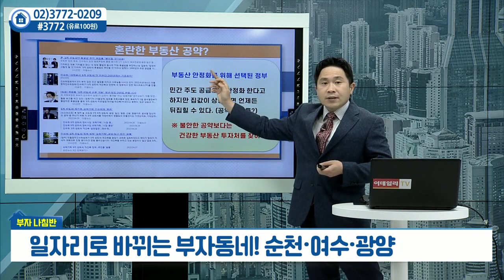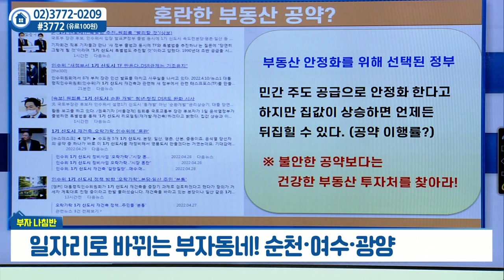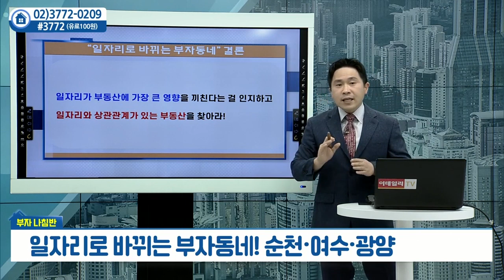순천, 여수, 광양... 일자리로 바뀌는 부자동네_안현재의 부자나침반 (20220502)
순천, 여수, 광양... 일자리로 바뀌는 부자동네